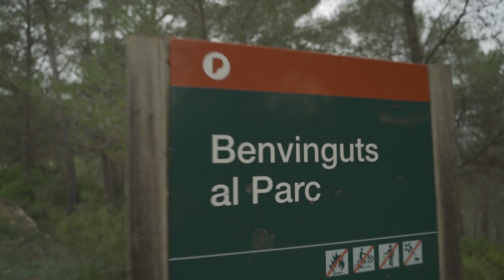El Puerto Más Duro Que Subí Jamás 💀 | Valentí Sanjuan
El puerto ciclista más duro que subí jamás! Rampas con mucho desnivel y subidas que no se acaban nunca, en bici de montaña tándem!